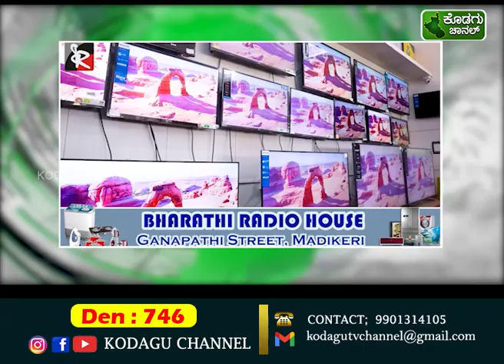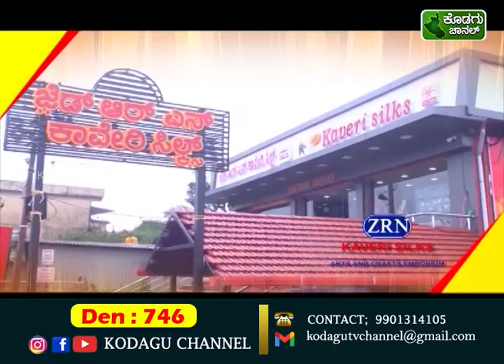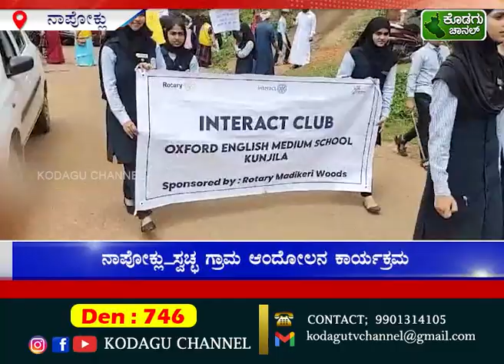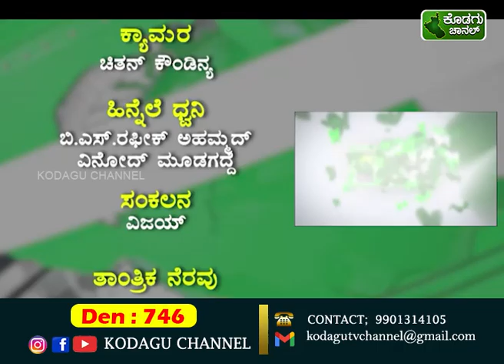KODAGU CHANNEL || NEWS 04-10-2024